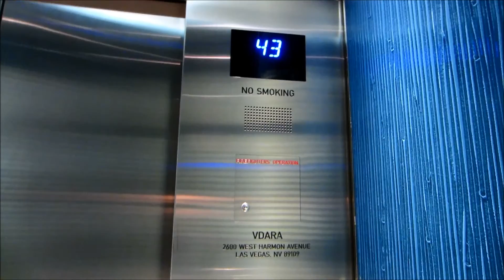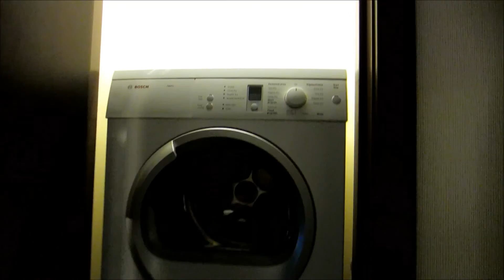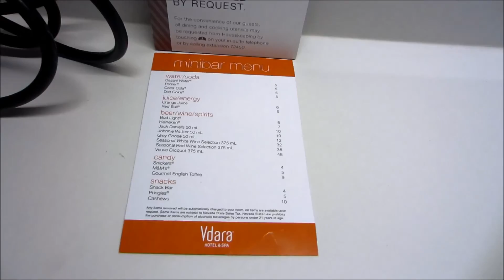Vdara - Vdara Suite Walkthrough 1080P HD - December 17, 2014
Video and photo samples of Vdara - Vdara Suite.

Please excuse the video shake due to using pocket digital camera.
Shot with Canon Powershot Elph 300 HS camera.

Music ~
Joyce Cooling - Callie
Joyce Cooling - Tamba
Joyce Cooling - South of Market